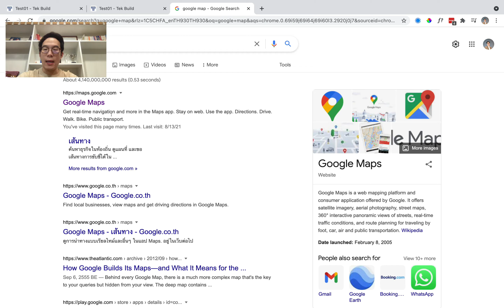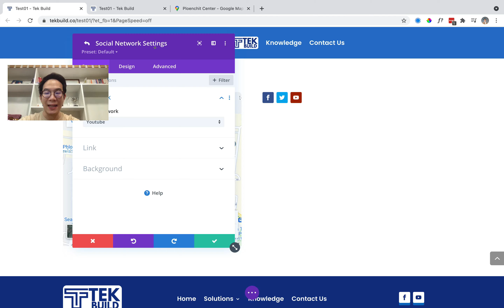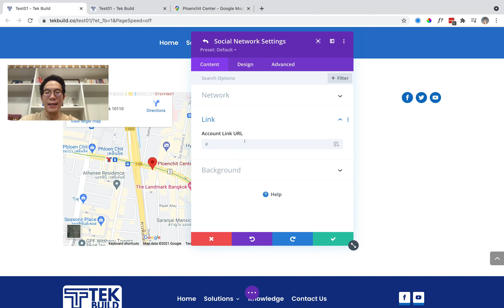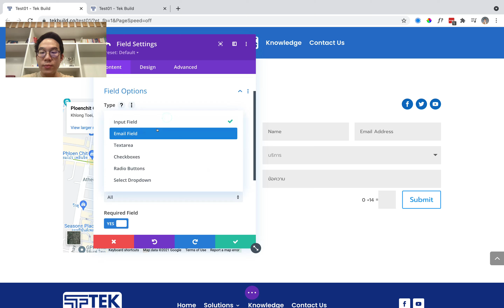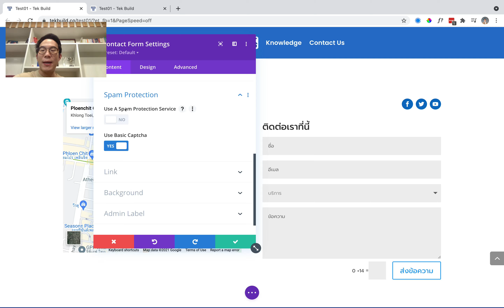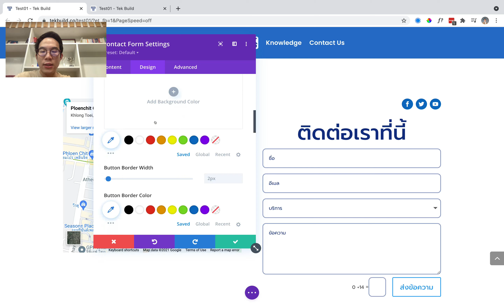3 Modules อย่างฮิตไว้สร้างเว็บหน้าติดต่อเรา (Map,Social Media,Contact Form) |Divi by Tek Builder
Tek Builder: [Map, Social Media, Contact Form]

ดูคลิป Modules อื่นๆต่อได้ที่

โปรแกรมที่เราใช้สร้างเว็บไซต์คืออะไร? และ Divi เกี่ยวกับอะไรกับโปรแกรมที่เราใช้

ซื้อและโหลด Divi เพื่อสร้างเว็บไซต์ได้ที่นี้

สำหรับใครที่ยังไม่เคยติดตั้ง Divi Builder สามารถดูได้จากคลิปนี้ครับ:

แหล่งรวมคลิปสำหรับทำเว็บไซต์ด้วย Divi

ติดต่อเพื่อให้คำแนะนำ หรือสร้างเว็บไซต์กับTek Build Channel:

Playtlist รวมคลิป เริ่มต้นสร้างเว็บไซต์

แนะนำ หรือติชมคลิปของ Tek Builder